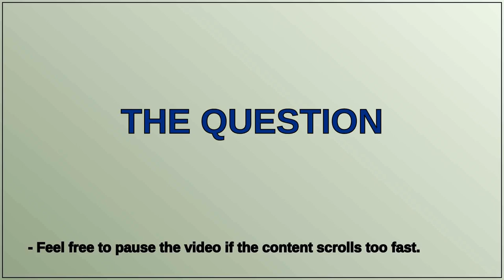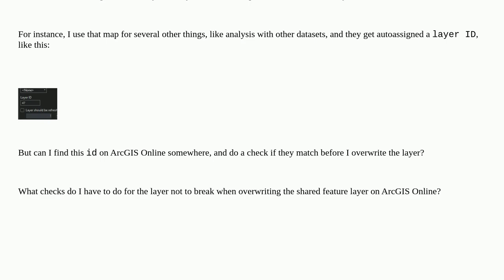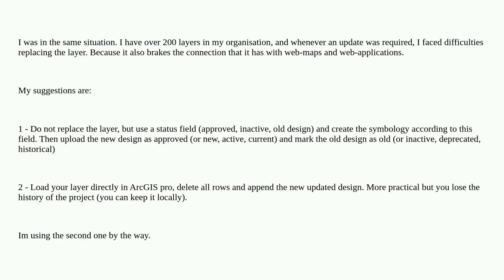Overwriting layers in ArcGIS Online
A special thanks goes out to the community

  arcgis-desktop arcgis-online arcgis-pro